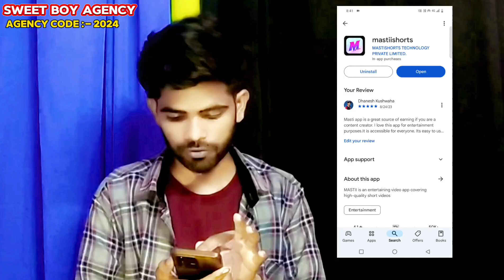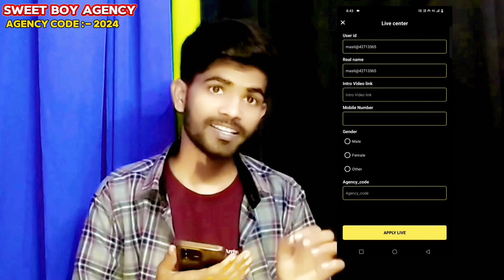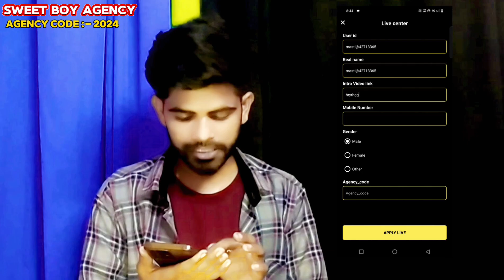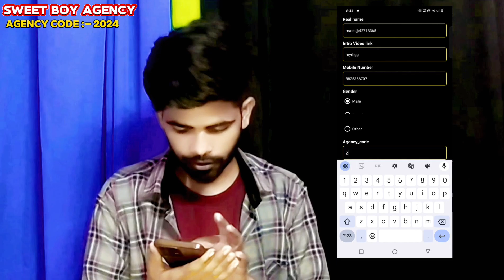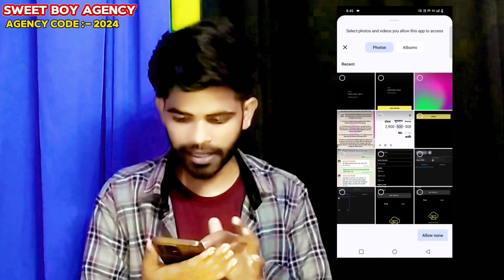mastiishorts || Masti App Me Agency Code Kaise Nikal || Masti App Me Live Kaise Milega || update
Agency Name :- SWEET BOY AGENCY
Agency CODE :- 2024
Agency Owner :- DHANESH KUSHWAHA
Masti I'd :- Dhanesh_official
Admin :- Dhanesh Kushwaha

Masti App Me Agency Lene Ke Liye Contact Kare
Instagram I'd :- dhanesh_official7

Masti App